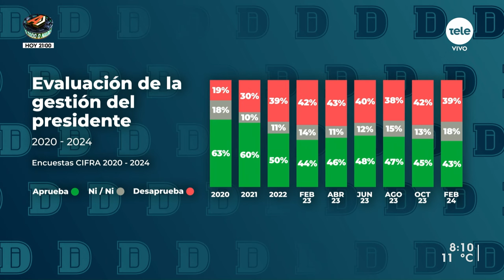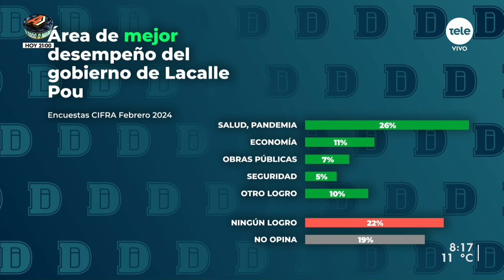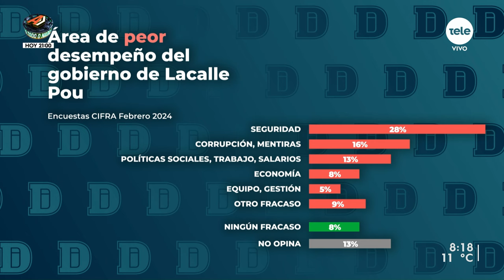Nuevos datos de Cifra sobre la aprobación de la gestión presidencial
Según la última encuesta de Cifra que se presentó ayer en Telemundo, el 43% de los uruguayos aprueba la gestión del presidente Luis Lacalle Pou y el 39% la desaprueba.